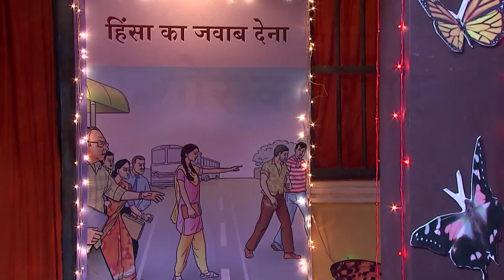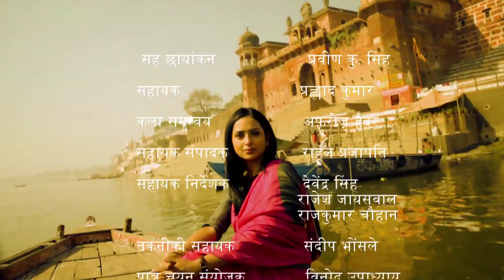Main Kuch Bhi Kar Sakti Hoon | Season 3 - Episode 36 I am a Woman